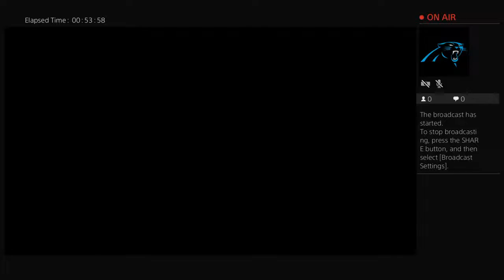DrSolido's Live PS4 Broadcast